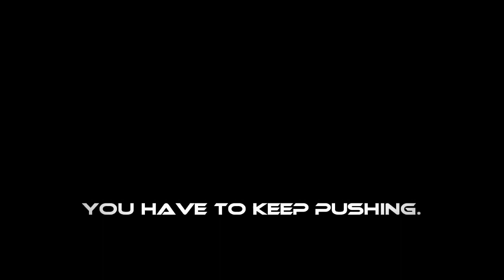Tazio Nuvolari | 1892-Forever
That's a tribute to one of the greatest drivers ever, the italian Tazio Nuvolari. A true driver, a true gentleman, a true legend. His spirit and his passion for motorsport will live forever.